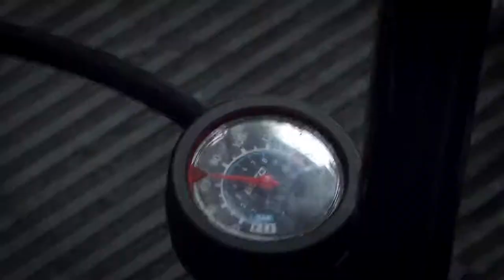Ferney Baena: Mecánico EnCicla [NOTA - Diálogos Metropolitanos - 25 de octubre] Telemedellín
Nota realizada para el programa Diálogos Metropolitanos del 25 de octubre a propósito de los seis años del Sistema de Bicicletas Públicas EnCicla. Destacamos la labor de uno de los mecánicos que se encarga del mantenimiento de las bicicletas: Ferney Baena.